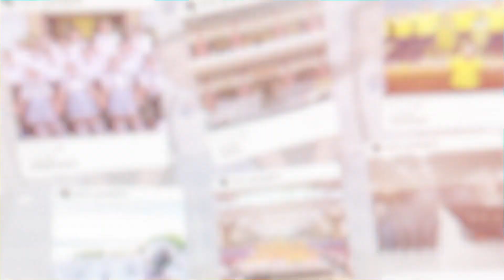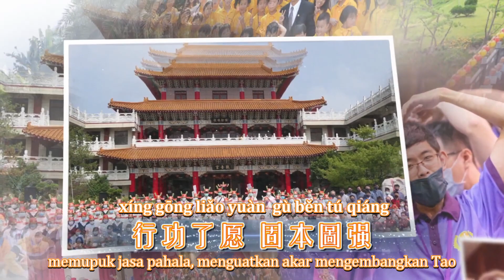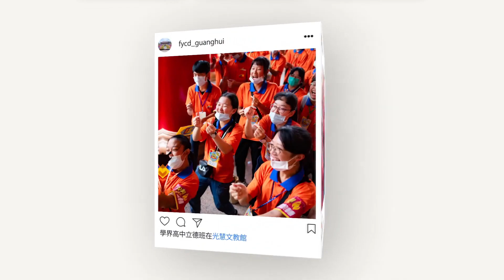Da Dao Chang